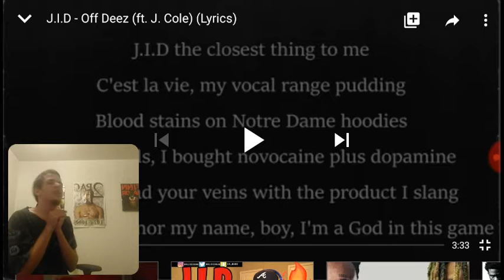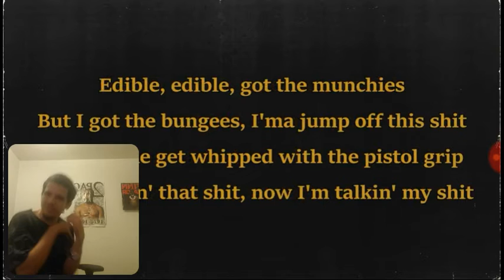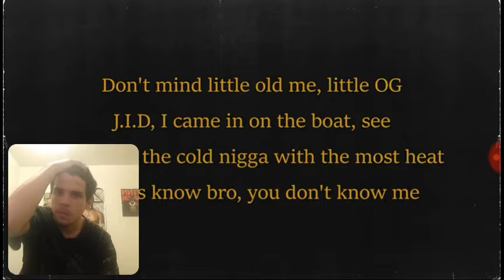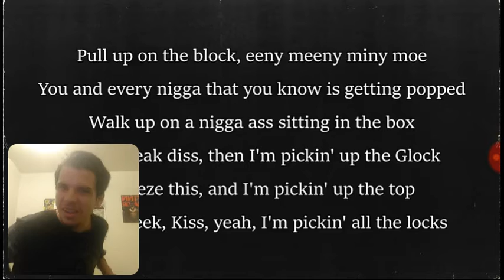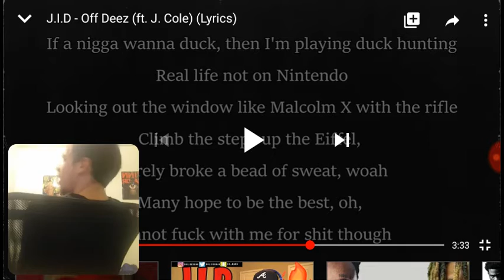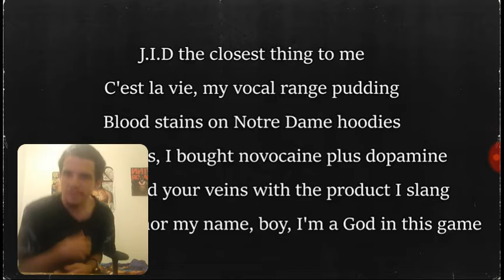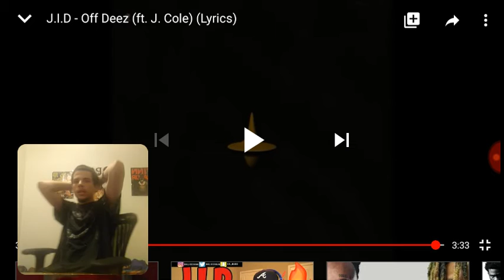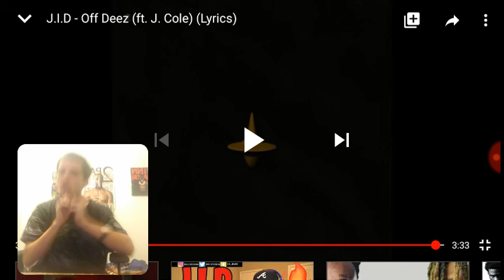J COLE MADE THISSSSSS!!!!!!!!! | J.I.D-OFF DEEZ FEAT J.COLE (A.K.A.THE G.O.A.T.) OFFICIAL REACTION!!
GET YA MERCH